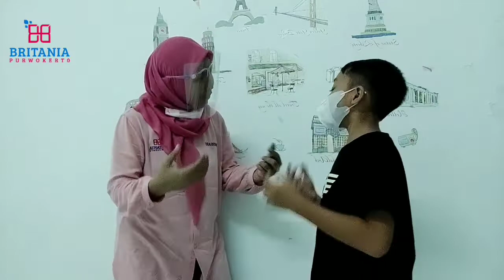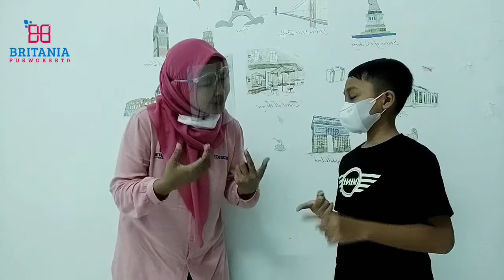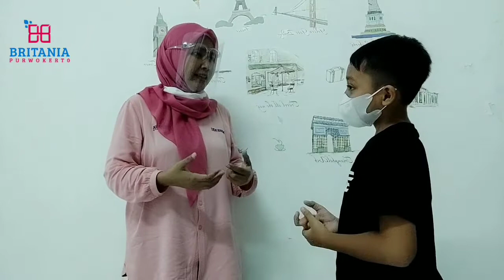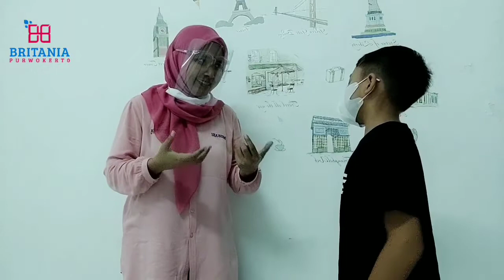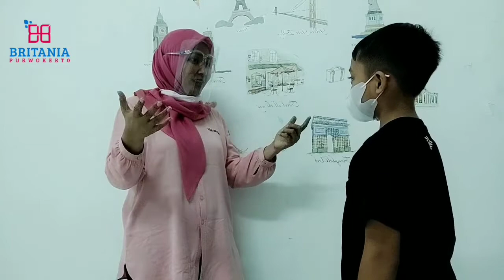PositiveAdjectives by Arsen | Kursus Bahasa Inggris Anak Terbaik di Purwokerto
Hello Everyone
Di video kali ini ada Kakak Arsenio  Rukmana Jati atau dipanggil Kak Arsen
Kak Arsen adalah siswa  Private English For School Program di Kursus Bahasa Inggris Britania Purwokerto.

Kak Arsen sekarang duduk di kelas 5 SD Santa Maria Purwokerto Jawa Tengah.

Semoga video ini bermanfaat dan semakin memotivasi kita untuk berlatih Bahasa Inggris

Apabila ada hal yang kurang dimengerti, silahkan tulis di kolom komentar.

Terima kasih...

Kursus Bahasa Inggris Britania Purwokerto
JL. HR Bunyamin P1/2
Purwokerto
Banyumas, Jawa Tengah